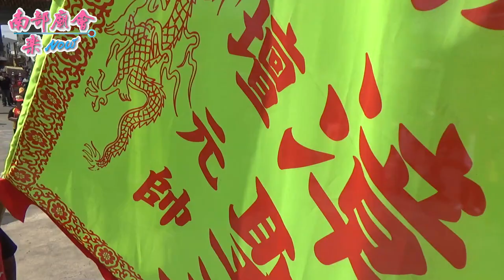善化區胡厝寮代天府往南鯤鯓代天府謁祖~~安定直加弄保安宮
台南市善化區胡厝寮代天府五府千歲歲次戊戌年往南鯤鯓代天府謁祖回鑾遶境